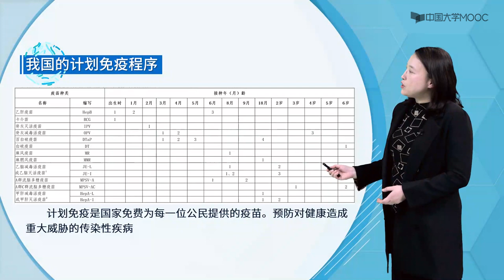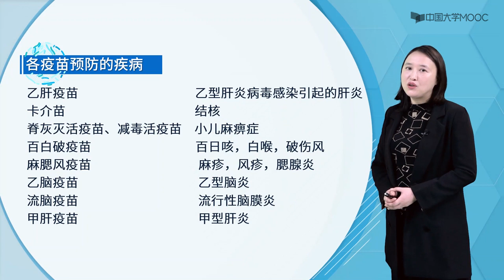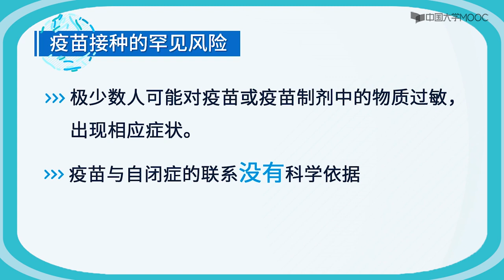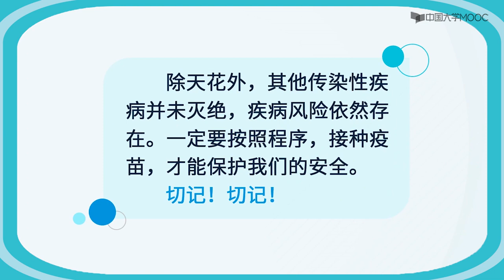疫苗怎么打？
除了国家计划免疫的疫苗外，还有一些自费疫苗，即二类疫苗，如流感疫苗，水痘疫苗，手足口病疫苗，轮状病毒疫苗，霍乱疫苗，狂犬病疫苗等。总体来说，这些疫苗针对的疾病危害没有一类疫苗严重。可酌情接种。